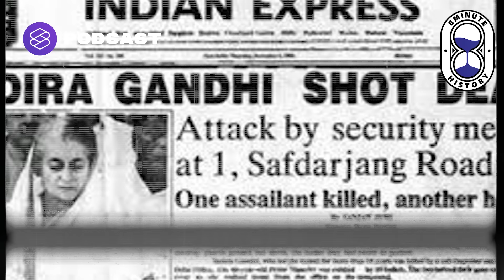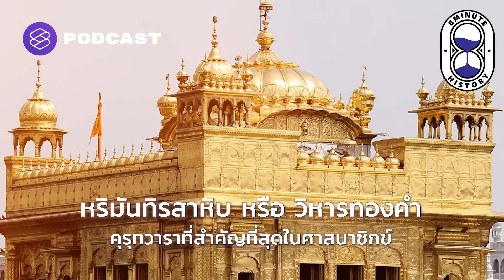ย้อนรอย ‘ปฏิบัติการดาวสีน้ำเงิน’ ฉากสุดท้ายของ อินทิรา คานธี (Part 2/2) | 8 Minute History EP.254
8 Minute History เอพิโสดนี้ พาย้อนประวัติศาสตร์อันดุเดือดของอินเดีย ตั้งแต่การต่อสู้ของชาวซิกข์ เพื่อนำมาซึ่งรัฐเอกราชคาลิสถาน (Khalistan) ซึ่งเปรียบเสมือนเชื้อเพลิงนำไปสู่ ‘ปฏิบัติการดาวสีน้ำเงิน’ (Operation Blue Star) ที่เปลี่ยนศาสนสถานสำคัญเป็นเวทีโศกนาฏกรรมที่คร่าชีวิตผู้คนกว่า 500 ราย รวมถึงการสังหาร อินทิรา คานธี นายกรัฐมนตรีหญิงของอินเดีย ที่โลกไม่อาจลืมเลือน

Time Index
00:00  เริ่มรายการ
01:14  กำเนิดพรรคการเมือง Shiromani Akali Dal ของชาวซิกข์
04:44  กองกำลังติดอาวุธชาวซิกข์ นำโดย Jarnail Singh Bindharawale
07:12  อินทิรา คานธี ออกคำสั่งปฏิบัติการดาวสีน้ำเงิน (Operation Blue Star)
10:51  สังหาร อินทิรา คานธี ปิดฉากนายกฯ หญิงแกร่ง 3 สมัย
12:21  การเมืองอินเดียหลังยุคสมัยของอินทิรา